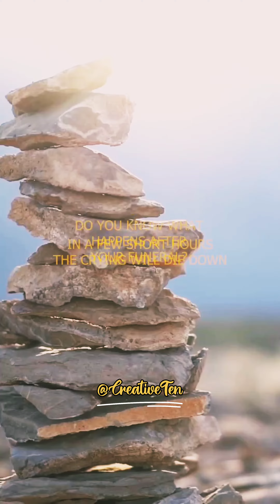What happens after your funeral!